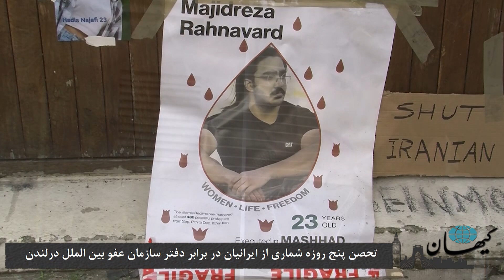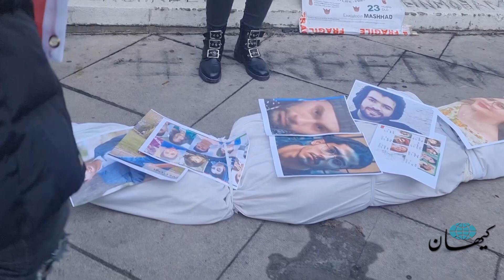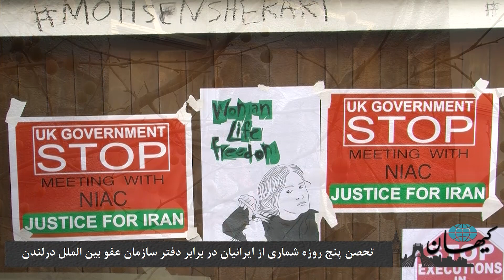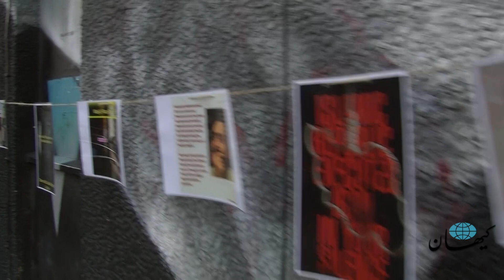کیهان لندن | تحصن پنج روزه شماری از ایرانیان در برابر دفتر سازمان عفو بین‌الملل در لندن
از روز دوشنبه ۱۲ دسامبر  تا جمعه ۱۶ دسامبر ۲۰۲۲ شماری از ایرانیان در مقابل دفتر سازمان عفو بین‌الملل  در سرمای شدید چند روز اخیر دست به تحصن زدند. آنها با این اقدام تلاش کردند توجه افکار عمومی به ویژه کسانی را که دغدغه‌ی حقوق بشر داشته و به چنین مراکزی رفت و آمد دارند به نقض فاحش حقوق بشر در ایران و محاکمات و اعدام‌های «صحرایی» توسط جمهوری اسلامی جلب کنند. تحصن‌کنندگان همچنین امیدوارند که سازمان عفو بین‌الملل شماری از وکلای زبدهی خود را در اختیار جوانان ایرانی در بند که در خطر اعدام هستند قرار دهند.

همراه با این تحصن  روبروی دفتر عفو بین‌الملل عکس‌های زیادی از قربانیان و اعدام شدگان اخیر  به نمایش گذاشته شد و اسامی جانباختگان نیز بر پلاکارد بزرگی نوشته شده بود.

به گفته‌ی تحصن‌کنندگان، رهگذران و ایرانیان بریتانیا توجه خوبی به این اقدام اعتراضی نشان داده‌اند. اما برخی از معترضان از واکنش سازمان عفو بین‌الملل چندان راضی نبودند و انتظار بیشتری از این سازمان داشتند. شماری نیز بر این نظر هستند که چنین اقدامات اعتراضی باید در برابر مراکز دولتی بریتانیا  صورت بگیرد و نه در برابر سازمان‌های مردم‌نهاد که خود اهرم فشار بر دولت‌ها هستند.